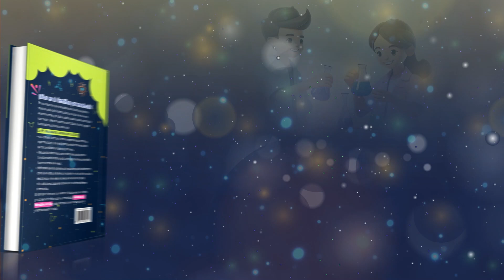Matutina para Adolescentes - 27 de Septiembre del 2024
27 DE SEPTIEMBRE
APRENDER A APRENDER
«Sabrás también lo que es recto y justo, y estarás atento a todo lo bueno» (Proverbios 2:9).
¿TE RESULTA FÁCIL O DIFÍCIL APRENDER? LA PROFESORA estadounidense Bárbara Oakley tenía grandes dificultades con las matemáticas y las ciencias. Se dio cuenta de que la falta de estos conocimientos estaba obstaculizando su crecimiento profesional, así que decidió estudiar cómo aprende el cerebro, y publicó un libro sobre el tema. He aquí algunos consejos extraídos del libro Aprender a aprender:
No hagas más de una actividad al mismo tiempo, como por ejemplo estudiar y usar el celular. Elimina todas las distracciones concéntrate en tus estudios durante 25 minutos. Luego, concédete una recompensa, como ver videos divertidos durante unos 5 minutos, para nuevamente volver a concentrarte durante otros 25. Este método favorece la concentración, y el cambio de enfoque ayuda al cerebro a tener ideas y encontrar soluciones a los problemas.
No dejes el estudio para último momento, porque el cerebro necesita tiempo para aprender. Hay que hacer ejercicios, anotar las ideas principales, intentar recordarlas y también tratar de aumentar la complejidad de lo que estamos aprendiendo. Todo esto requiere tiempo.
Al crear al ser humano, Dios nos dio la increíble capacidad de aprender. Pero por encima de todo, quiere enseñarnos los caminos del bien. Así como es importante utilizar técnicas y dedicar tiempo al aprendizaje de los contenidos escolares, también necesitamos comprometernos con el estudio de la Palabra de Dios. Así descubriremos el contenido de la salvación y encontraremos la verdadera fuente de paz y alegría. Prueba aprender del Maestro de maestros. ¡Él siempre está dispuesto a enseñarnos!